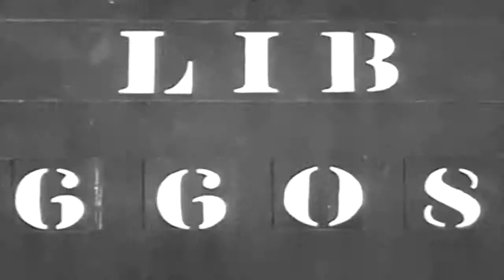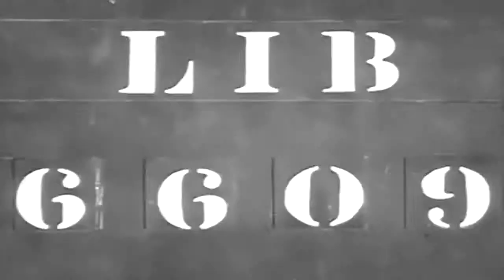WWII V-E Victory Parade London, Queen Mum Inspects WACs (full)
Freely downloadable at the Internet Archive, where I first uploaded it. WAC Dress Parade London, England - American Generals Discuss Boundaries Austria - Press Conference Augsberg, Germany 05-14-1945
No description at National Archives but the first part is a V-E Day Victory Parade in London, England.